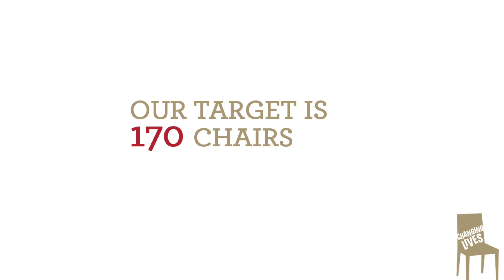RGS Seats of Learning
Take a seat and change a life, support the Changing Lives campaign by sponsoring a chair in the old library